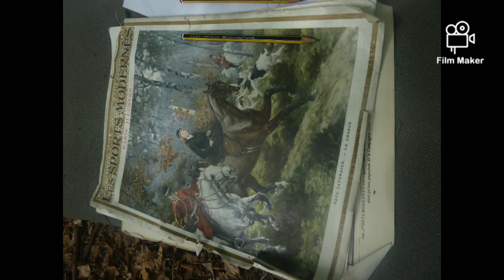Vivre dans le bois... Bizarre ! Pourquoi ce choix?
Je réponds à la question que bien des gens vont me poser et se posent concernant cette façon de vivre.
Mais à celle concernant la durée de ce mode de vie, je ne réponds pas, ayant des choses de mises en place demandant un plus ou moins long délai... et d'autres que j'ai à achever de mettre en place, ce dans un délai assez bref.
Au cour des prochaines vidéos, petit à petit, vous verez ce que je vais mettre en place, ainsi que certains designs personnels...
À vous de faire les bons clics pour ne rien rater de tout cela.